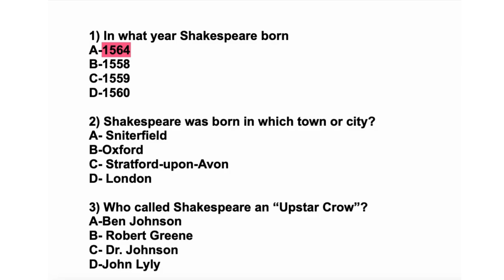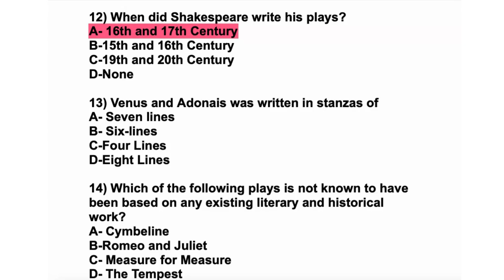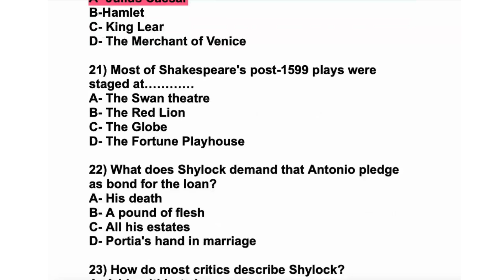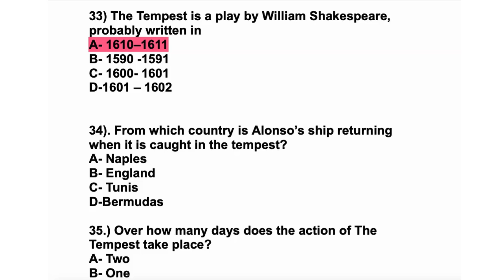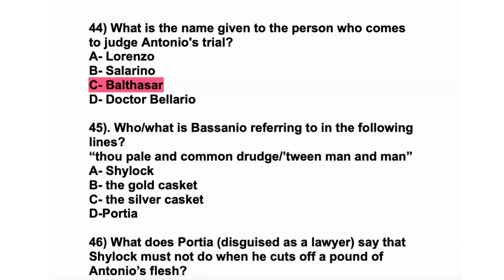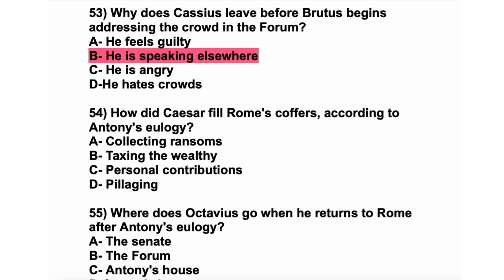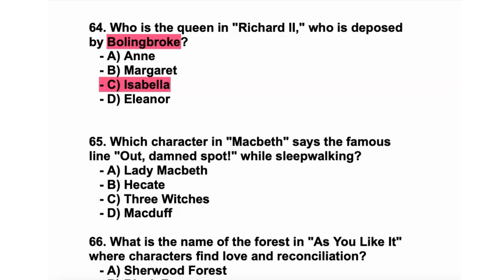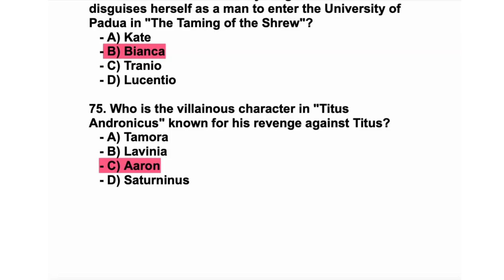HPSC PGT ENGLISH COMPLETE REVISION OF SHAKESPEARE (PART-5) MAHA MARATHON | BY ROHINI SINGLA